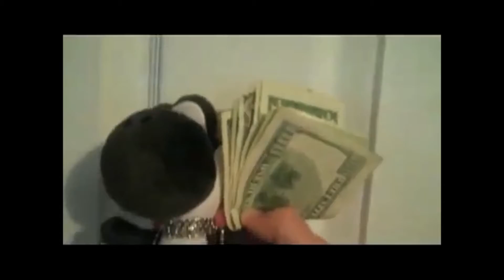The SB Logan show intro